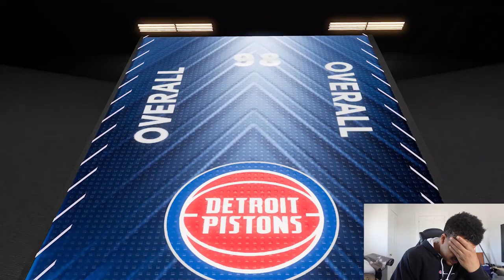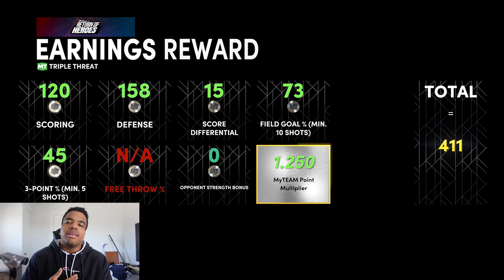JOSH SMITH THE DRIBBLE GOD!!! NBA 2K22 MyTeam Gameplay & Pack Opening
1K Squad the swish drops have been hit or miss, and honestly I thought this one would be terrible. When the headliner is Robert Horry the excitement is at an all-time low. However one particular card was a pleasant surprise. Josh Smith can not only dunk over any and everybody, but he can also dribble like a point guard. Who would've guessed it.

The Legendary Unbelievable Fantastic Supernatural Unstoppable Undisputed BNP (Best Non Pro)